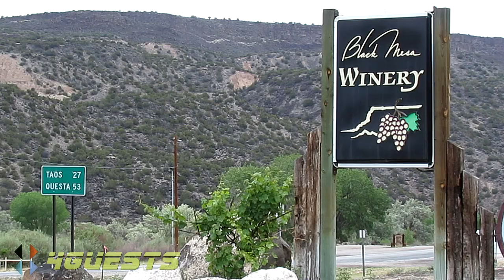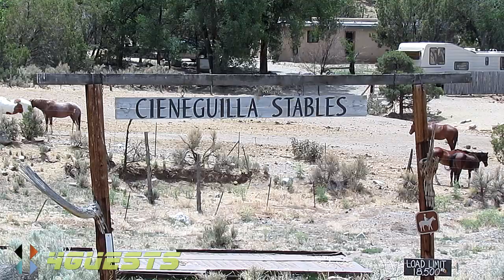TAOS NEW MEXICO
Some highlights of things I saw outside of and around the Taos New Mexico area one afternoon.

Some people claim there's a Taos New Mexico hum.  I didn't hear that while there, but I can sense there's certainly something unusual about the place.

This is high definition [HD] video footage.

Peace,